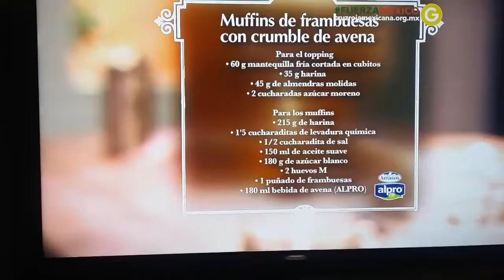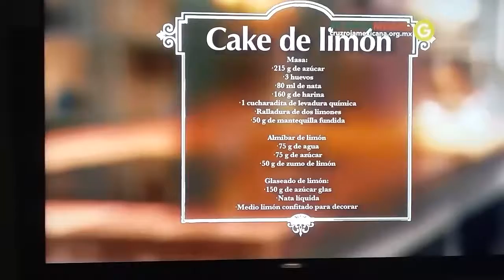Maffins de frambuesa y de avena - Cake de Limon